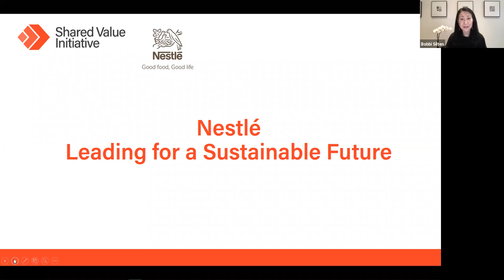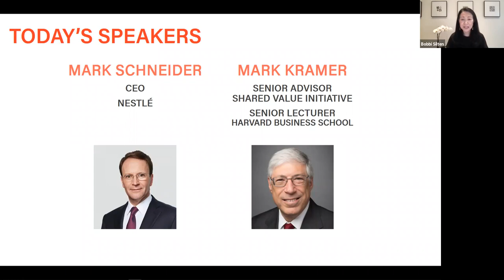Nestlé: Leading for a Sustainable Future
Mark Schneider - CEO, Nestlé
Mark Kramer - Co-Founder and Senior Advisor, FSG and the Shared Value Initiative; Senior Lecturer, Harvard Business School